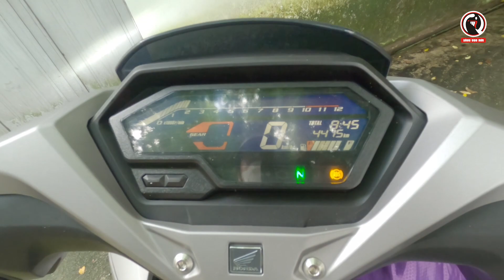Winner x 2022 Thay dầu khi hoàn thành chạy Roda màu nhớt có vẻ trong hơn lần trước thay nhớt lần 4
Winner x 2022 thay dầu nhớt lần 4 sau khi hoàn thành chạy Roda màu nhớt có vẻ trong hơn.